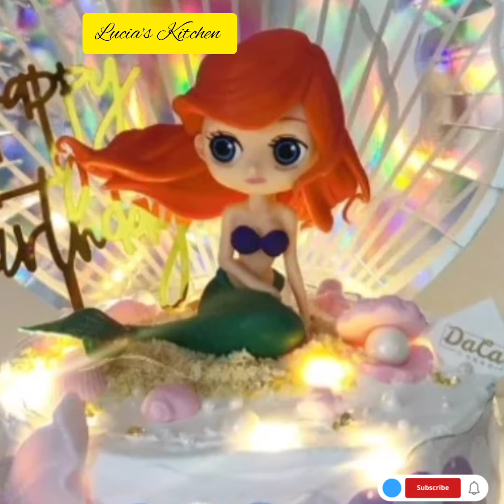TOP 50 Mermaid Cakes Designs/ideas compilation ❤️//updated 2022